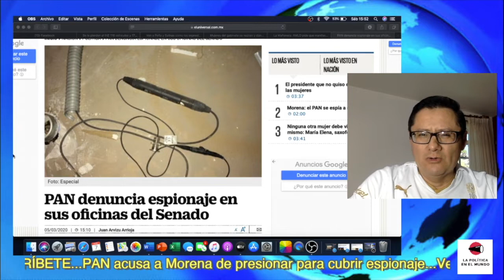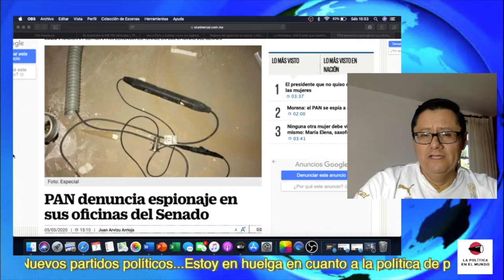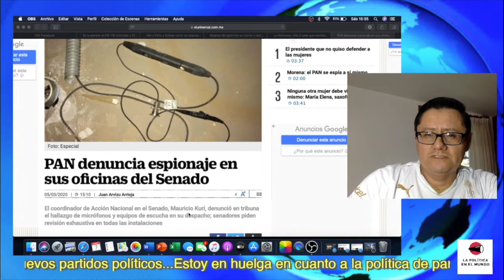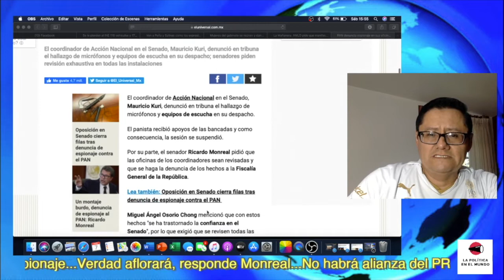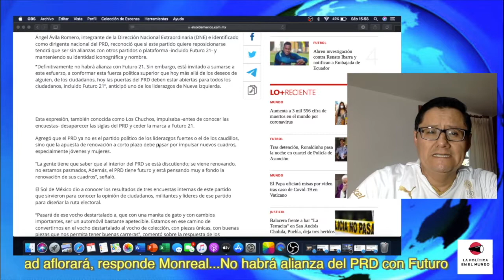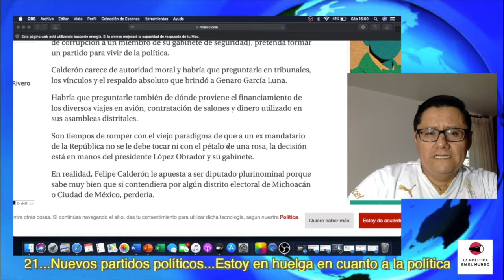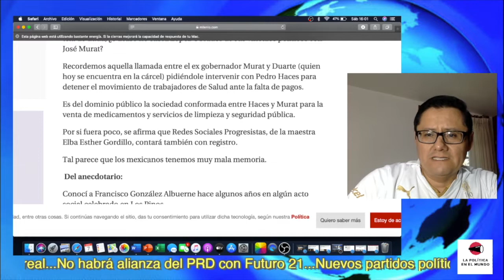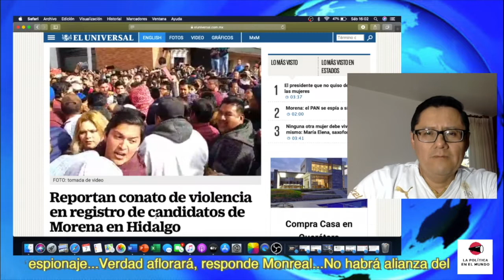¡ÚLTIMAS NOTICIAS! ASÍ HACE POLÍTICA AMLO YA COMO PRESIDENTE DE MÉXICO